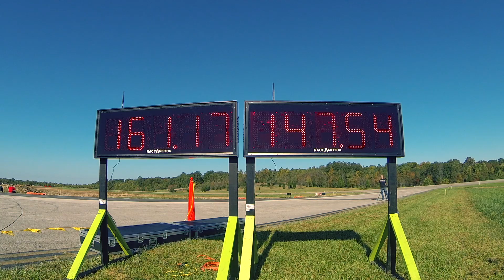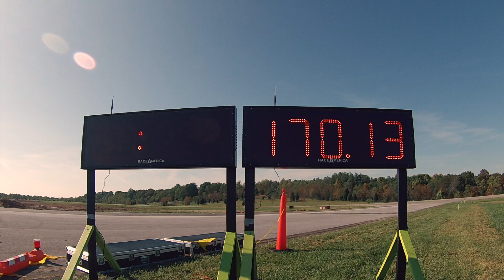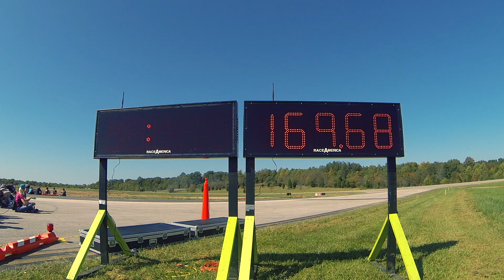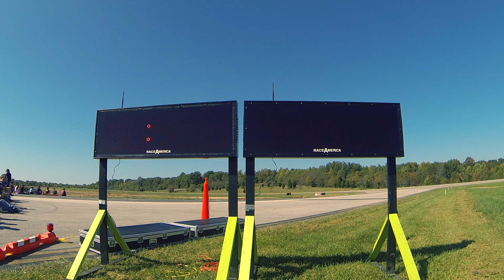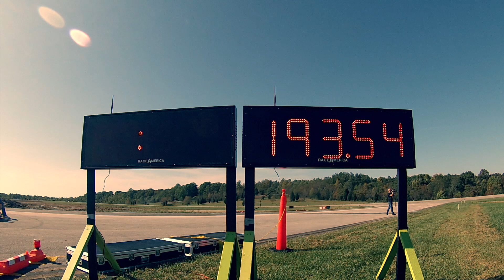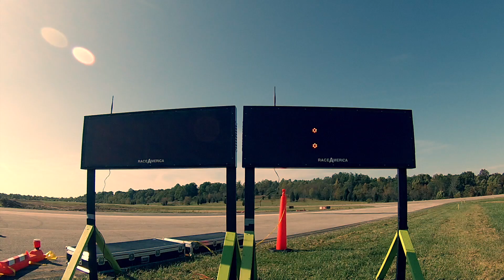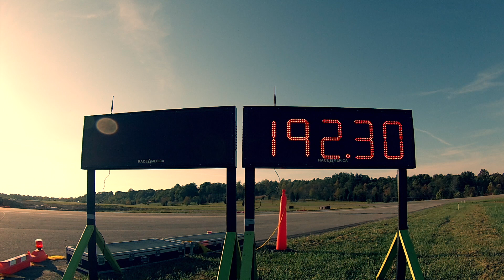wannaGOFAST Indiana 1/2 Mile 2017!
wannaGOFAST - Indiana 1/2 Mile - October 14-15, 2017

Event Results

Indiana 1/2 Mile 2017

Saturday Class Winners!

Fastest Overall Domestic & RWD: Four Horsemen Racing - Dodge Viper - Sal Patel - 220.69

Fastest Overall Import & Manual:  Specialty Auto Sales and Service - 1998 Toyota Supra - Brandon Hentges - 188.83

Fastest Naturally Aspirated: Nemesis Racing - 2002 Chevrolet Corvette Z06 - Christian De Saint Preux - 157.72

Fastest Heavyweight: Nemesis Racing & INI Inc. - 2013 Chevrolet Camaro ZL1 - Jim Coates - 161.29

Privateer Division

Fastest Overall Import & Manual: Wade Hill - T1 Race Development - 1995 Toyota Supra - 192.30

Fastest Overall Domestic & RWD: Chris Lazzo - 2010 Chevrolet Corvette ZR-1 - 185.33

Fastest Naturally Aspirated: Alfred Piggott - 2000 Nascar Nationwide - 170.13

Fastest 4-Door: Ryan Sullivan - 2010 Cadillac CTS-V - 161.17

Fastest FWD: Al McClure - 2006 Saturn Ion Redline - 158.56

Fastest Heavyweight: Gary Coyne - Vengeance Racing - 2013 Chevrolet Camaro ZL1 (New ZL1 World Record!) - 183.67

Fastest AWD: Tom Ennis - 2013 Nissan GT-R - 174.96